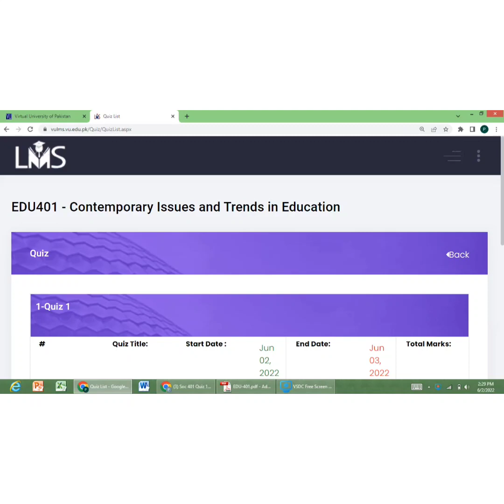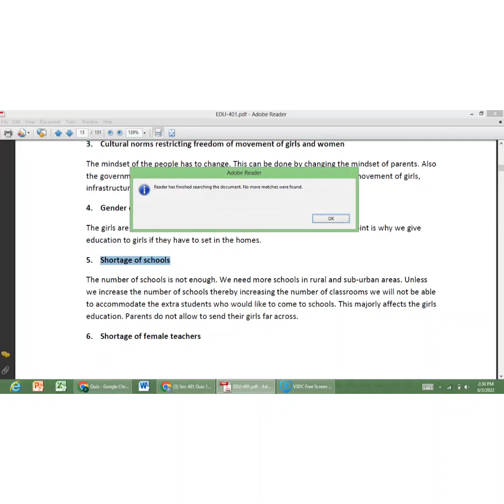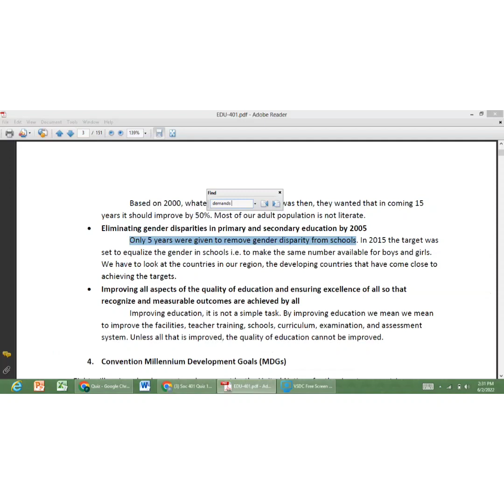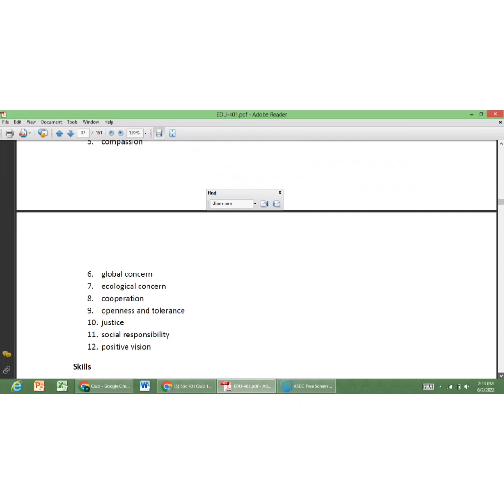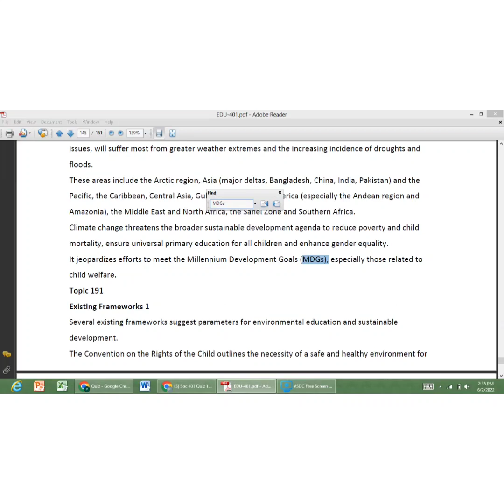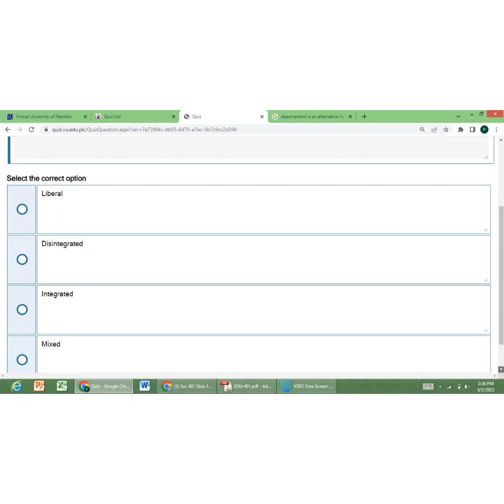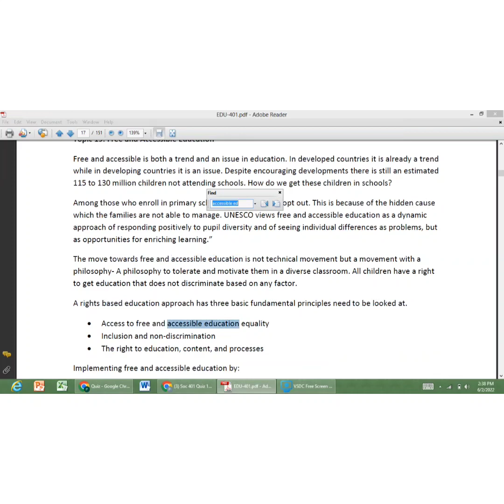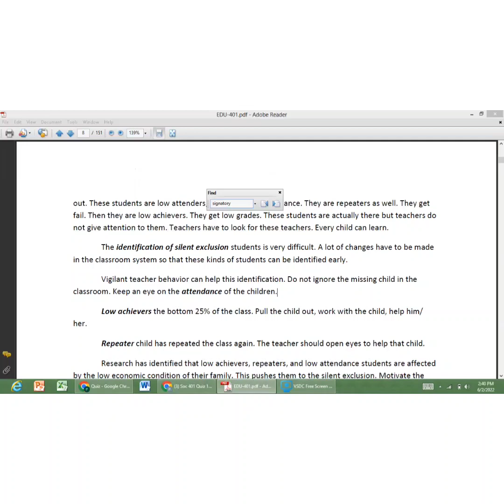Edu401 Quiz 1 Solution | Live attempt with Reference | Vu Quiz Fall 2020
Hey Guys!
In this video, I'm going to share you live Attempt quiz 1 of Edu401 - Contemporary issues and trends in education.
Thankyou 🙏🙏